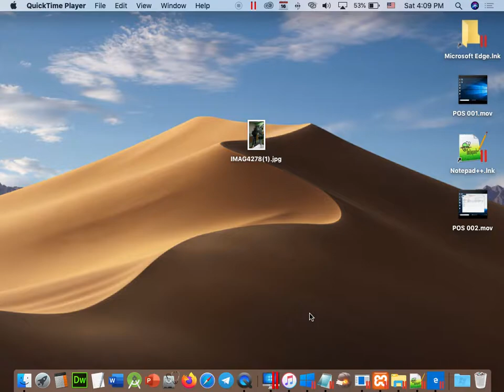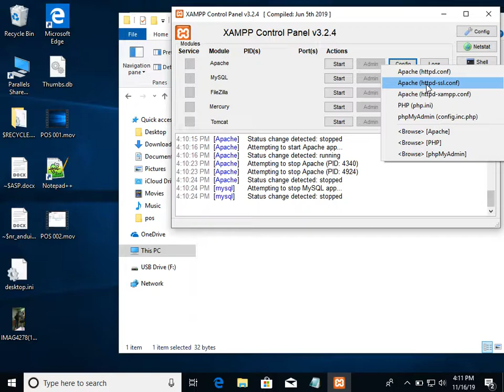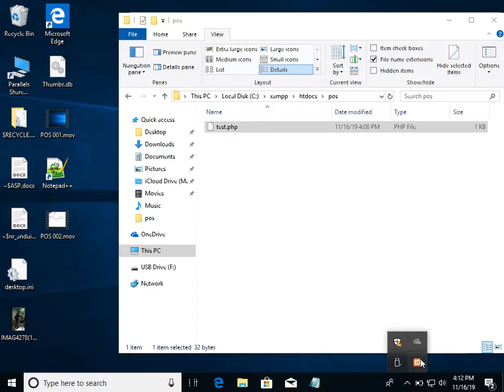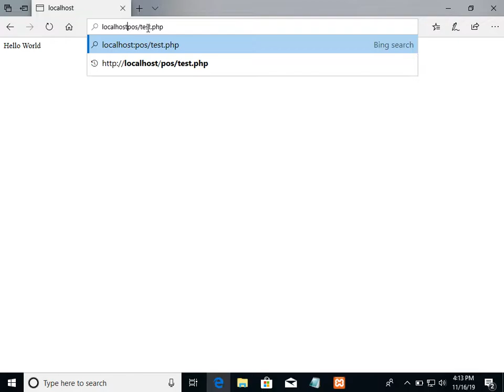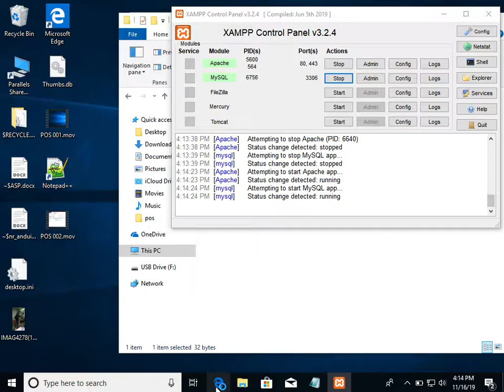Part 196 - POS System 003